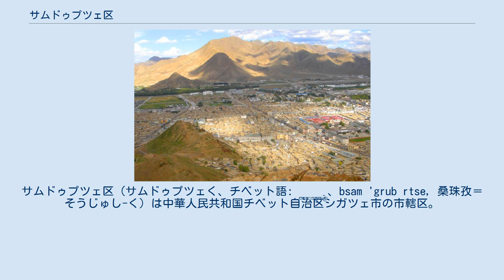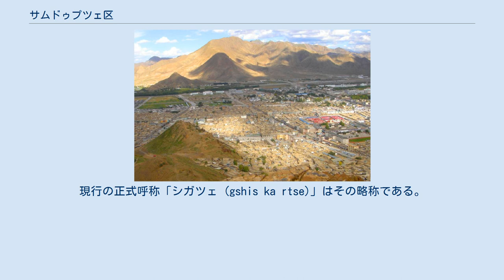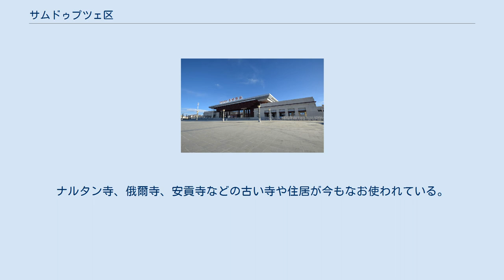サムドゥプツェ区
サムドゥプツェ区（サムドゥプツェく、チベット語: བསམ་འགྲུབ་རྩེ་、bsam 'grub rtse, 桑珠孜＝そうじゅし-く）は中華人民共和国チベット自治区シガツェ市の市轄区。
ツァン地方の宗教、政治、経済、文化の中心。
ゲンドゥン・ギャツォ（ダライ・ラマ2世）の出身地であり、チベット仏教第二の指導者パンチェン・ラマが代々住まい、中国政府により国家歴史文化名城に指定された。
 桑珠孜区はチベット南部、ヒマラヤ山脈北麓、ヤルンツァンポ川とニャンチュ川（楚河）の合流地点に位置する。
海抜3840mの中国最高の都市。
年平均気温は6℃、降水量は420mm。
人口はチベット族が多数で、農業は主にハダカムギ、コムギの栽培とヤクの放牧等、手工業が比較的発達している。
 ギャンツェと隣接している。
 8世紀にインドの高僧パドマサンババがこの地を通った時、山河が素晴らしかったのでここに留まり修行をして、ここがラサに次ぐ都市となると予言したという。
1349年、パクモドゥパの大司徒チャンチュプ・ギェルツェンがここに都市を建設し、その名を「至高の如意成就荘園」を意味する「シーガ・サムトゥン・ドゥッペー・ツェモ (gzhis ka bsam don 'grub pa'i rtse mo)」とした。
現行の正式呼称「シガツェ (gshis ka rtse)」はその略称である。
1563年には、ツァントェ王 (gtsang stod rgyal po)を自称するニャクパ（シンシャクパ）政権の拠点となり、大きく発展した。
1642年、ゲルク派信者のグシ・ハンによって陥落した際、壮麗な王宮は破壊されたが、以後もタシルンポ寺の門前町として繁栄した。
現在はチベット（西蔵）自治区シガツェ市の地方行政機構の所在地である。
 （沿革） サムドゥプツェ区 2街道、10郷を管轄： サムドゥプツェ区は歴代パンチェン・ラマの住まう場所である。
パンチェン・ラマはゲルク派でダライ・ラマに次ぐ第二の高僧である。
パンチェン・ラマが座主を務めるタシルンポ寺は街の南、山に沿って建てられている。
それは広大な宗教と政治の機能を具えたシガツェ市の中心にしてゲルク派の四大僧院の一つである。
街の東南にあるシャル寺は美しい壁画が数多く残る、ラマ教ゲルク派の起源の地で、11世紀に建設された。
ナルタン寺、俄爾寺、安貢寺などの古い寺や住居が今もなお使われている。
 シガツェ駅